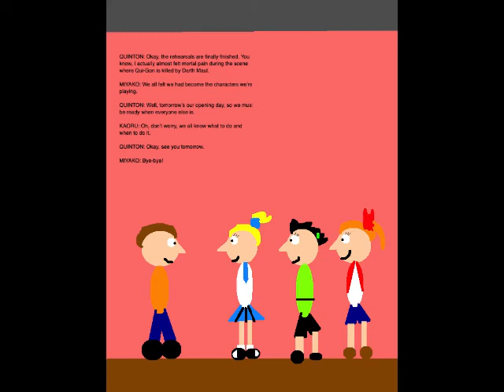Quinton's Animation Extravaganza Episode 144 - Wrapping it Up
Happy Thanksgiving, everybody! This episode is set on September 12, 2019. In it, we finish wrap up rehearsals for my stage adaptation of Star Wars Episode I.